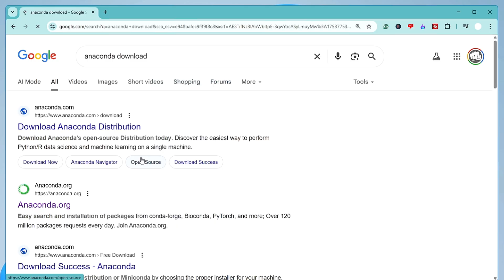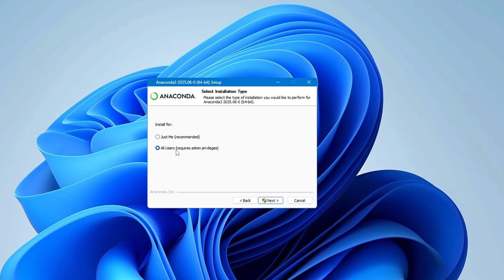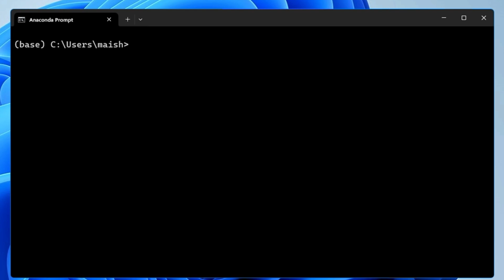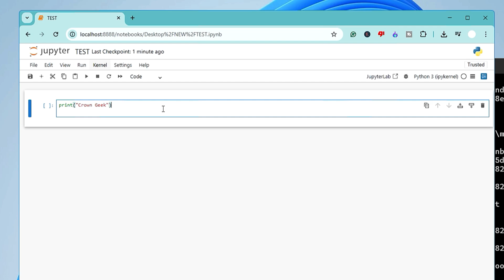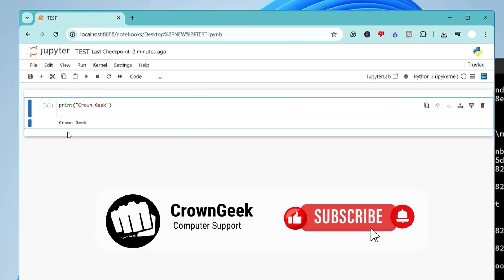How to Install JUPYTER NOTEBOOK on Windows 11 in 2025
▬▬▬▬▬▬▬▬▬ஜ۩۞۩ஜ▬▬▬▬▬▬▬▬▬
▬▬▬▬▬▬▬▬▬ஜ۩۞۩ஜ▬▬▬▬▬▬▬▬▬

☑ Watched the video!
☐ Liked?